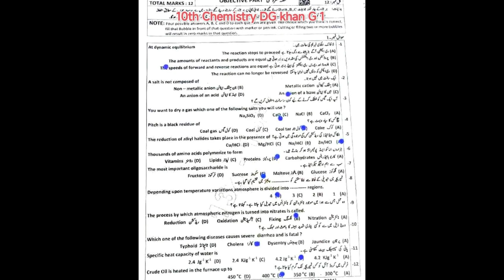10 CLASS D.G KHAN BOARD SOLUTION MORNING TIME 2024//10 CLASS FIRST TIME D.G KHAN 2024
10 CLASS D.G KHAN BOARD SOLUTION MORNING TIME 2024//10 CLASS FIRST TIME D.G KHAN 2024